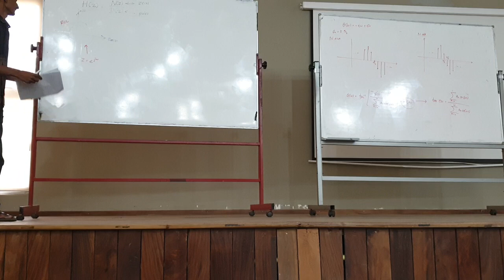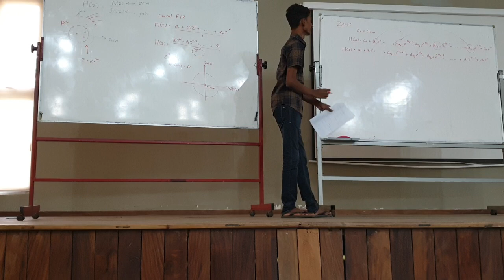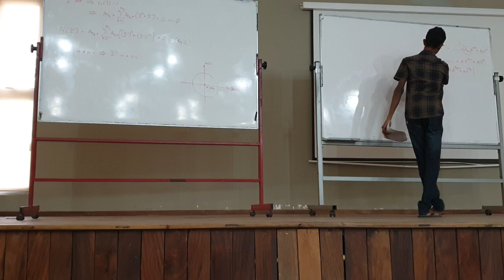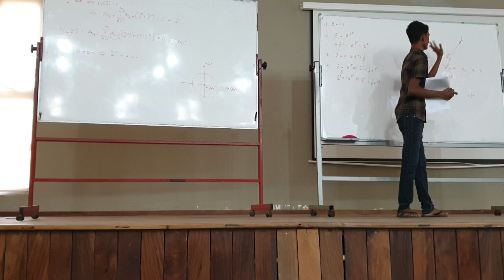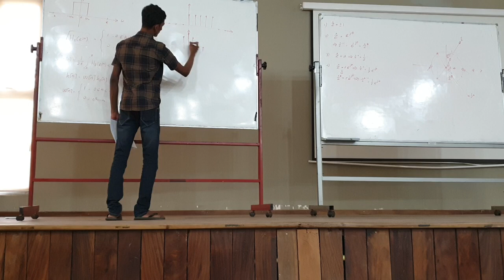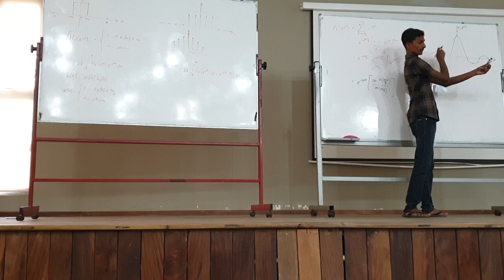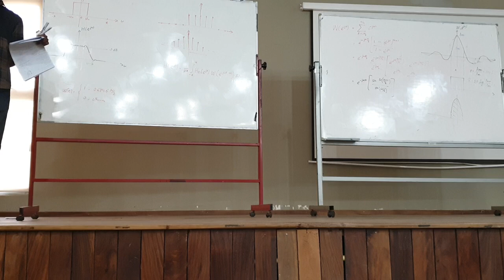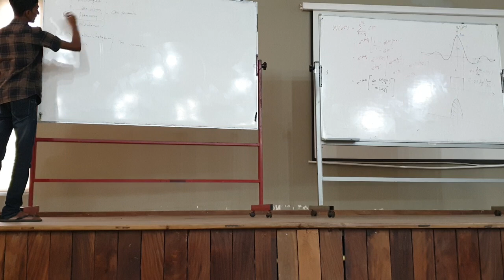S4 DSP Part 2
DSP by Hasindu